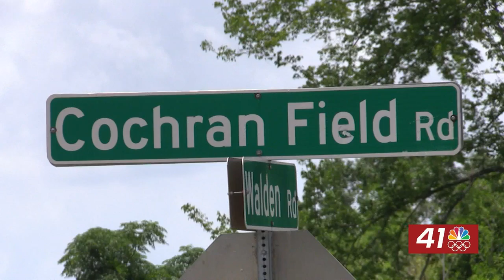Brightmark is building in Macon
MACON, Georgia (41NBC/WMGT)— The world's largest plastics recycling and renewal facility will soon be located right here in Macon.